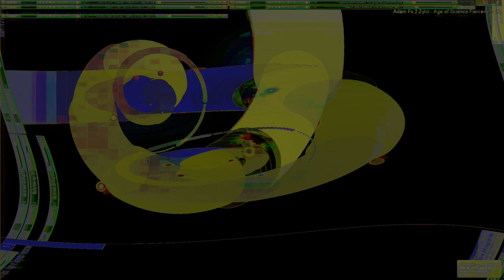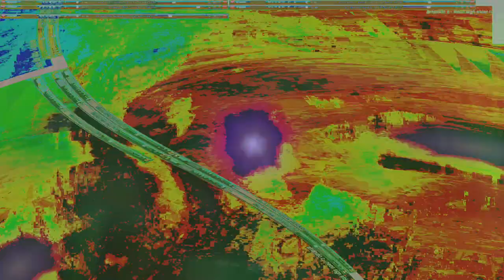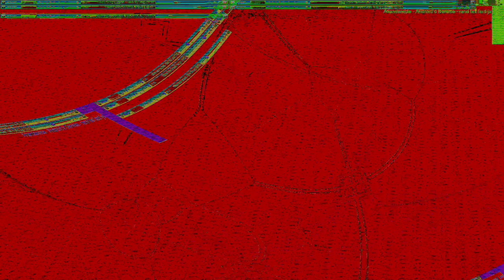Movie 24 09 13 22h05m43s series E 133 video art music creations.